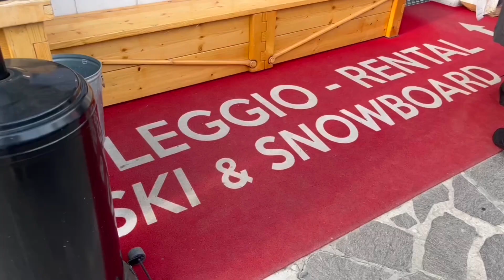Europe vlogs- part two: Venice & Cortina, Italy 🇮🇹🤍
hello everyone,
here’s part 2 to my Europe vlogs, in Italy… Hope you enjoy!
Xx Sophie